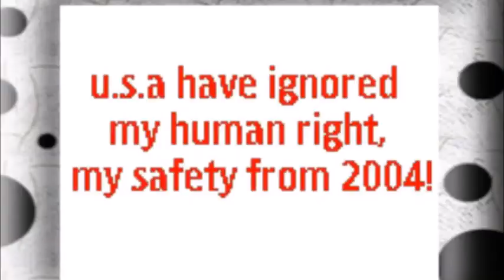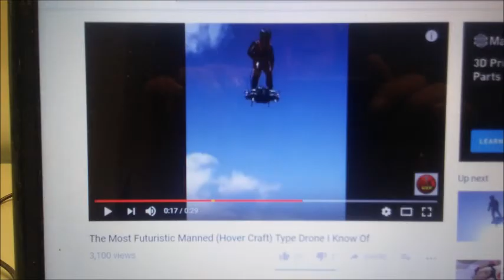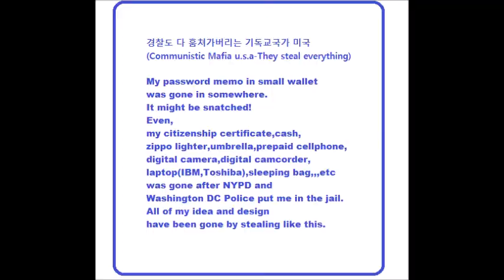My Feb 10,11 2020 Slideshow 1